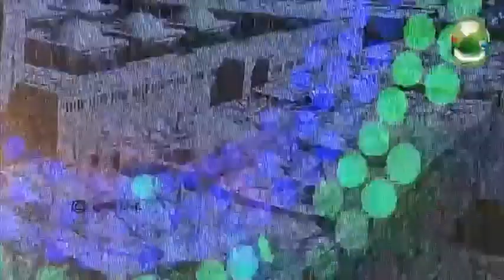SHAHIN BABU SUPER MADH SONG